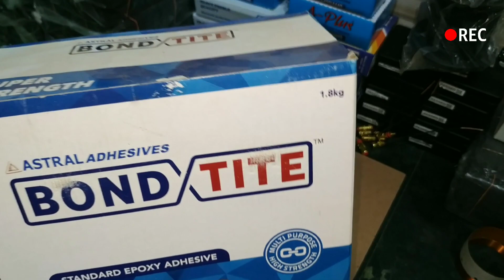Neodymium 12 inch 500 watt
how to make
how to make

Open a trading and Demat account online and start investing for free
ZERODHA  ACCOUNT OPENING LINK if need

welcome again friends first thanks to all over subscriber for support
today in this video i will show you 12 inch 500 watt  speaker
in this speaker we use N42 grade nNeodymium  Magnet
this order goes to Mr.Vicky Dj Bhilwara Rajasthan
16 piece of 12 inch 500 watt Neodymium magnet .

(if stock available)
(materials price will chenge time to time)
 price Rs-4500/- & 4800/-  per piece

कृपया फोन करने का समय सुबह 10:30 बजे से शाम 6:30 बजे तक
कृपया जरूरी काम होने पर ही फोन करे
Address- Indore Madhya Pradesh